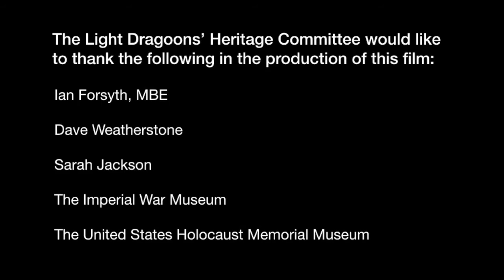Ian Forsyth, MBE, In His Own Words - A first hand account of liberating Bergen-Belsen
Content warning: depicts scenes and descriptions of extreme human suffering in concentration camps.

On 15 April 1945, towards the end of the Second World War, Ian Forsyth, radio operator in the 15th/19th King's Royal  Hussars, part of the 11th Armoured Division, was one of the first to arrive at the Bergen-Belsen concentration camp. They were met with unimaginable human suffering and degradation.  In this short film, Ian describes his experience.

Ian Forsyth became a teacher after the war, and dedicated his life to educating people about the Holocaust. In 2011 he received an MBE for Voluntary Services to the Royal British Legion Scotland.

Ian Forsyth was adamant that this episode in history should not be forgotten and regularly attended memorial events over the years. At one such event, in 2017 when Ian Forsyth was in his 94th year, he was given a bottle of vodka.

He said:

“The bottle of vodka was given to me by a Ukrainian inmate, on the 65th anniversary of our arrival with the words ‘I have waited 65 years to meet a liberator and say my thanks, you are the first I’ve met, so this is for you?’

“I cannot open it.  I do not want it to be opened, but kept as a reminder of the reason we were there in the first place.  I have listened to their stories, I still keep in touch with those who are still alive or the families of those who died in the camp.

“I still have nightmares and I still cannot understand why this had to be.”

This bottle of vodka is on display, unopened, in Charge! The Story of England’s Northern Cavalry at Discovery Museum, Newcastle upon Tyne, in North East England.

Ian Forsyth 23 December 1923 – 15 December 2021